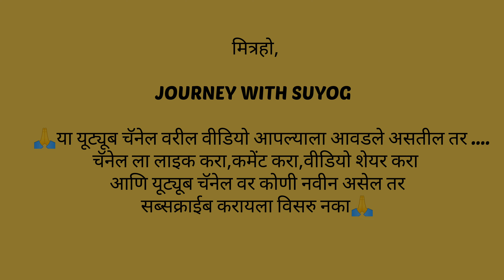वावळेश्वर दशावतार नाट्यमंडळ ,तेंडोली 🙏दत्त जयंतीच्या हार्दिक शुभेच्छा🌷।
।🕉️ शं शनैश्वराय नमो नमः🌷।
।श्री गुरुदेव दत्त 🌿।
।दत्त दिगंबर दैवत माझे
।हृदयी माझ्या नित्य विराजे ।।
।दत्ता दिगंबरा या हो
।स्वामी मला भेट द्या हो।।
दत्त जयंतीच्या हार्दिक शुभेच्छा🌷।